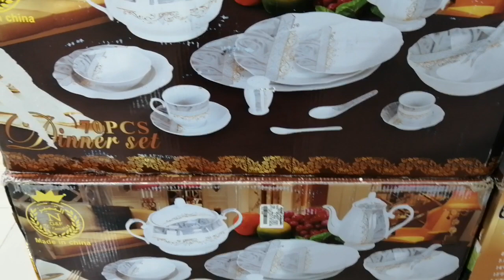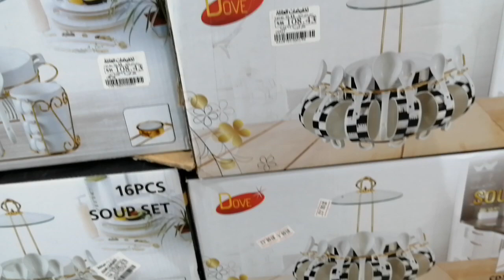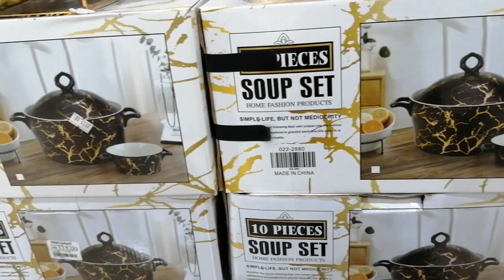# عروض وتخفيضات العائله الرياض علي اطقم العشاء البورسلان واطقم الشوربه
# عروض وتخفيضات العائله الرياض
اجهزة كهربائية وأدوات منزليه وجميع مستلزمات البيت تحت سقف واحد
العنوان الرياض حي النهضه شارع سلمان الفارسي مقابل إشارة مطعم الرومانسية مخرج ٣٠ بجوار فاين لوك الجديد